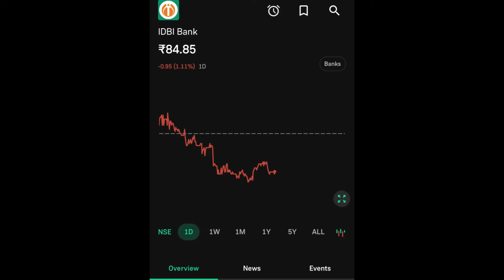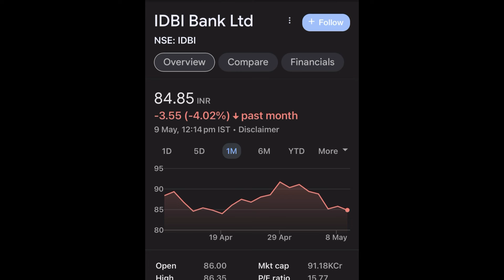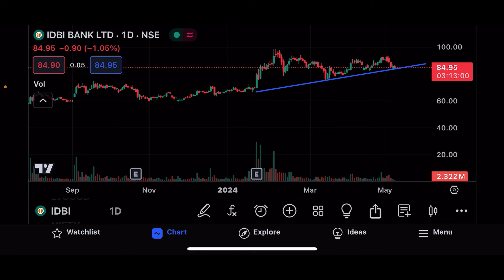IDBI BANK SHARE LTD LATEST NEWS | IDBI BANK SHARE LTD COMPLETE ANALYSIS | IDBI BANK SHARE UPDATE 🎯🤑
This video is only for the educational purposes only we don’t recommend of any buying and selling of any stock. Big bull marketing will not be responsible for any profit or lose.